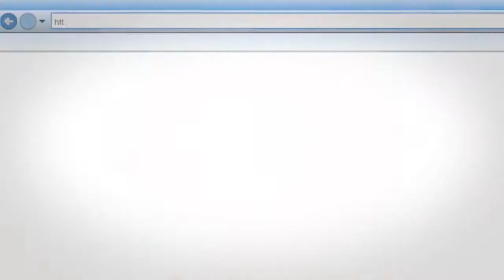Get canvas quality canvas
While canvases have long been used for painting and drawing, they are now becoming very popular for another medium of art: Inkjet canvas and solvent canvas printing. Canvas rolls can be purchased in a variety of sizes and types of material such as polyester and 100% Cotton to create stunning canvas prints and photos that can be stretched and hung with our special design hanging kit.